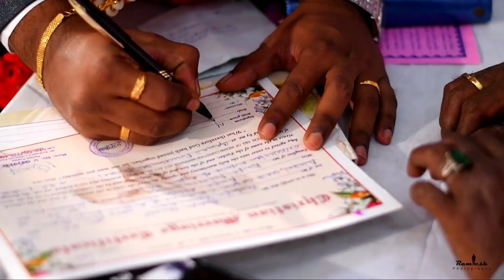Akhila Shiney + Munshi